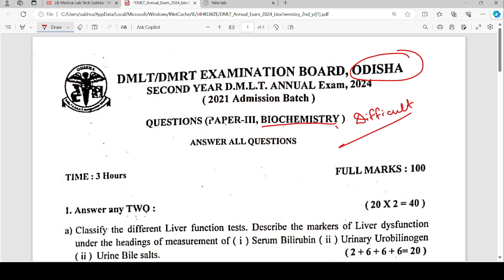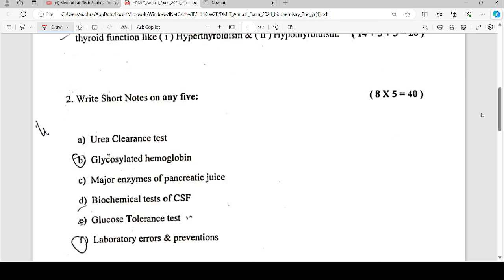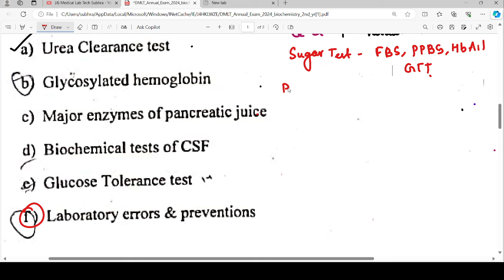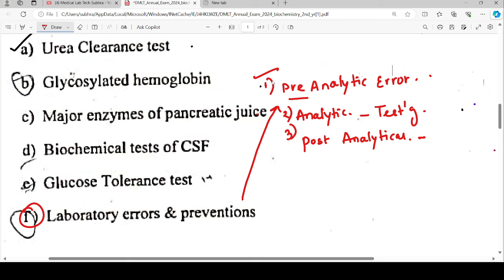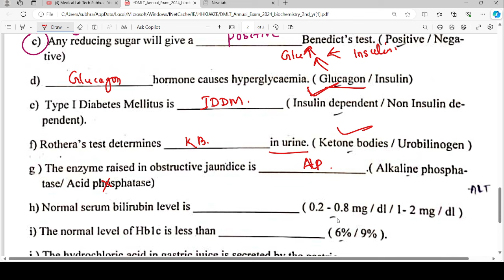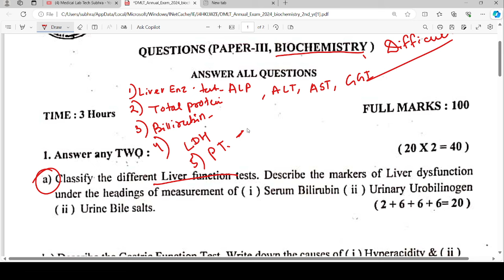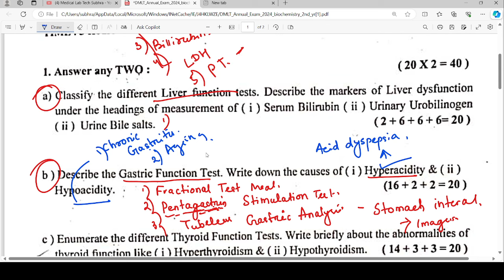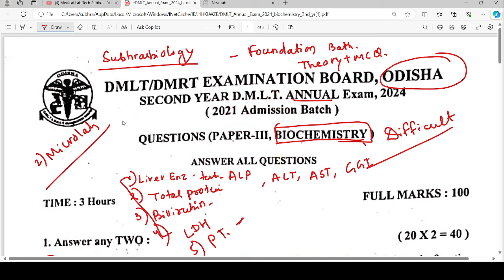DMLT Annual Exam Biochemistry Medical laboratory technology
If you want to attend the live classes
App link -
monthly fee -799 for Microlab Batch
599- for Foundation Batch

@Medical laboratory technology Syllabus daily dose including MCQ anatomy physiology pathology microbiology and biochemistry

OSSC laboratory technician updated Syllabus Clinical Pathology MCQ
watch previous year question and answers